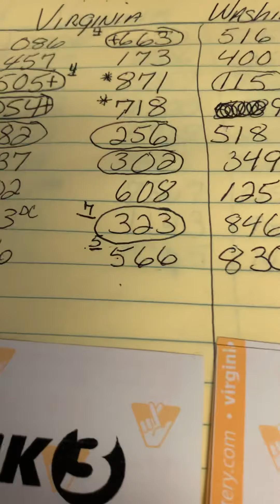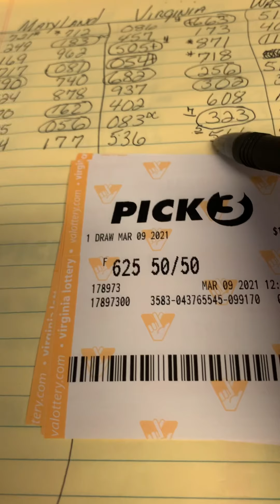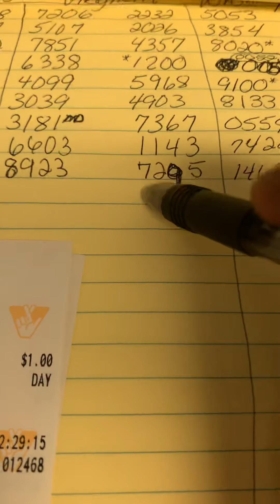🎰EveryDay I Hit The Lottery Pick 3 or Pick 4 Or I’m 1 Number Off Episode#58💀☠️💀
Have Faith🍞🍞🍞